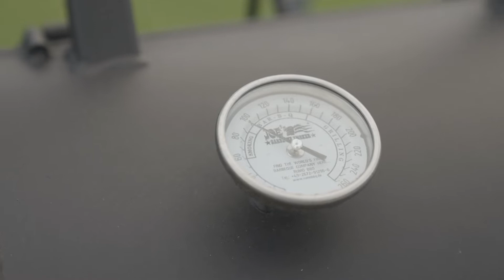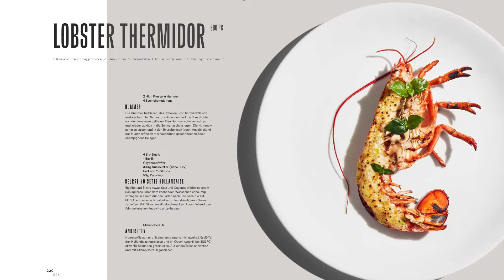Fine Dining Grill & BBQ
Diese Kombination aus gehobener Küche und archaischem Garen mit Feuer, Glut, Asche und Rauch weckt Urinstinkte und ist unwiderstehlich gut. Heiko Antoniewicz und Ludwig Maurer zeigen in innovativen Gerichten vom Grill wie elegant Outdoor-Küche sein kann. In diesem Kochbuch treffen informative Texte auf überraschende Rezepte und die stimmungsvollen Bilder machen Lust auf die kommende Fine-Dining Grillsaison!